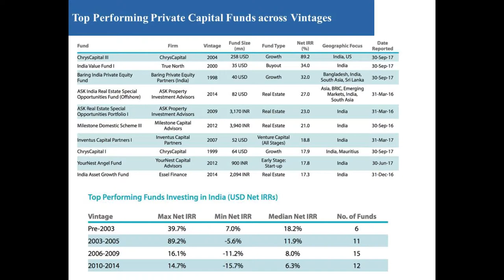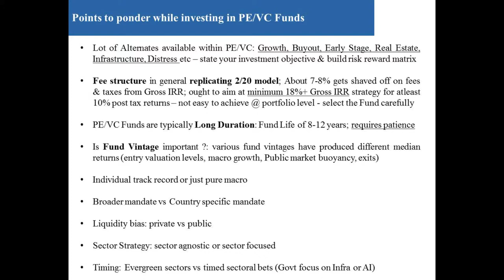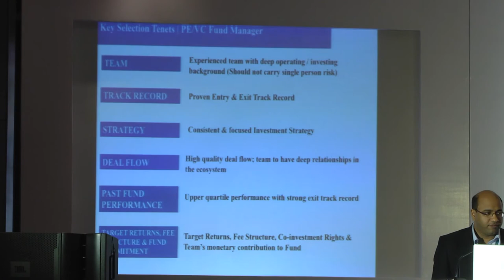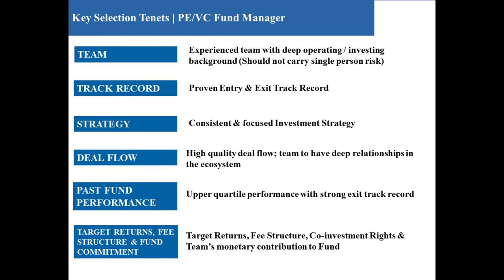Investing in Venture Capital & Private Equity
Ajay Mahipal, Head-Alternative Investments, Patni Family Office